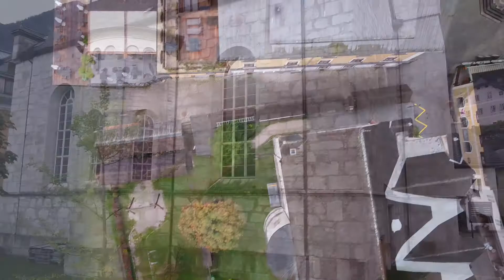Hallstatt Drone Flight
Flug über Hallstatt mit einer DIJ Mavic mini.
Die Marktgemeinde Hallstatt mit 746 Einwohnern liegt am Hallstätter See im Salzkammergut, Oberösterreich. Zusammen mit dem Dachstein und dem Inneren Salzkammergut gehört Hallstatt zum UNESCO-Welterbe "Hallstatt-Dachstein/Salzkammergut". Nach Funden in einem ausgedehnten Gräberfeld oberhalb des Ortes wird ein Abschnitt der älteren Eisenzeit (800 bis 450 v. Chr.) als Hallstattzeit bezeichnet. Das Video zeigt herbstliche Impressionen des idyllischen Ortes.